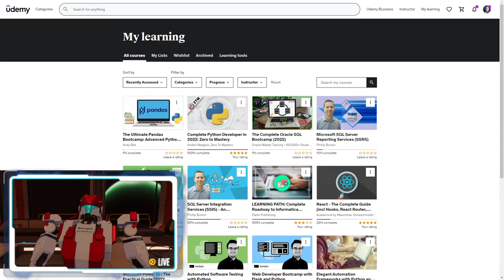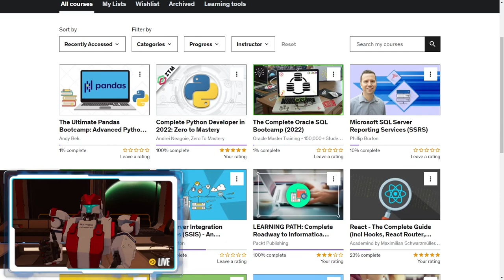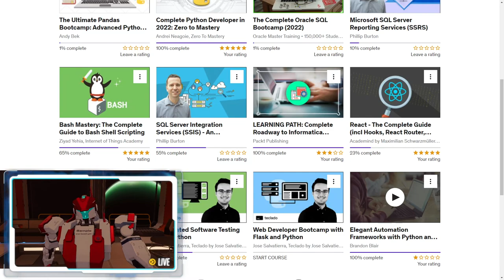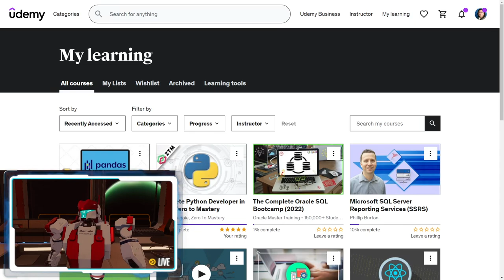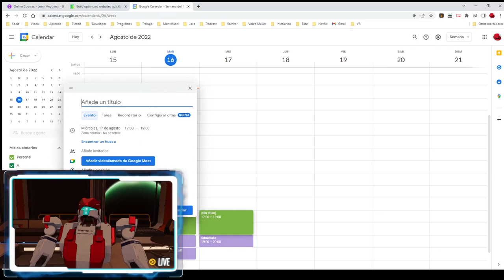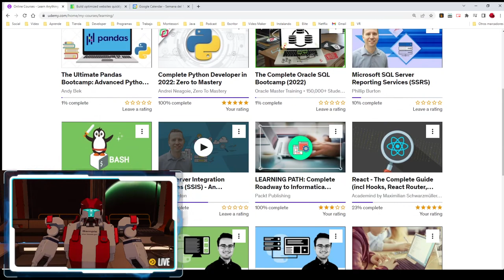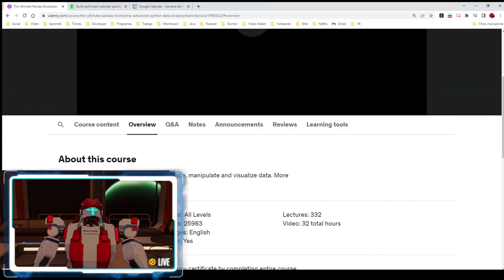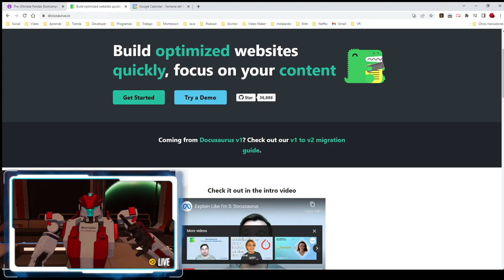Learning data engineering path for the rest of the year 2022